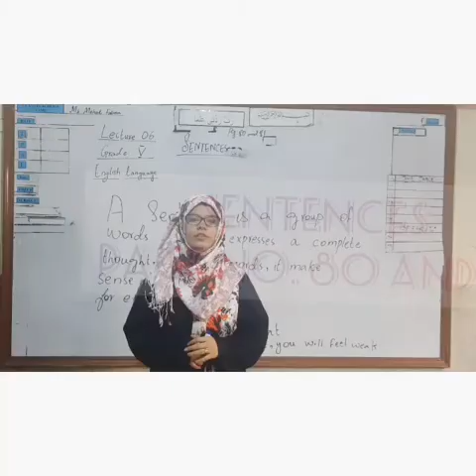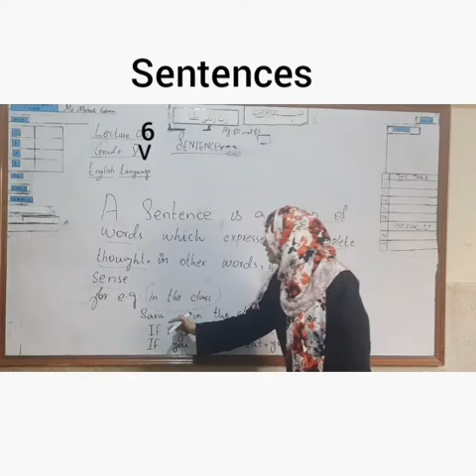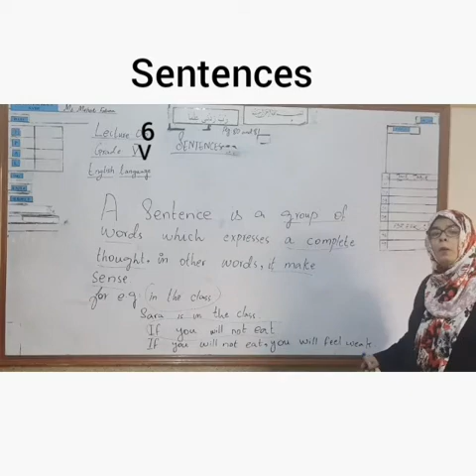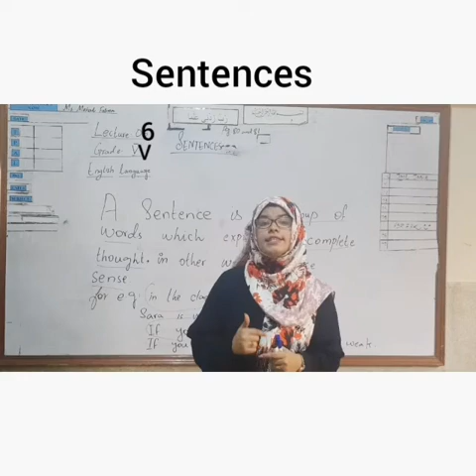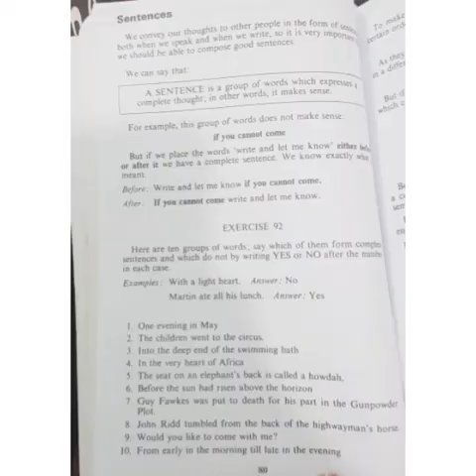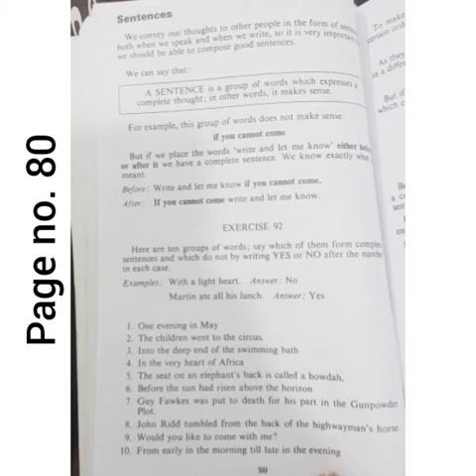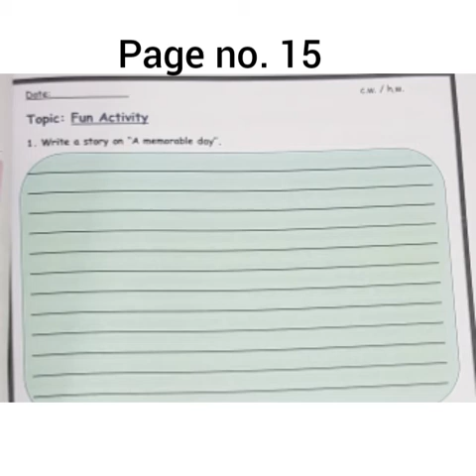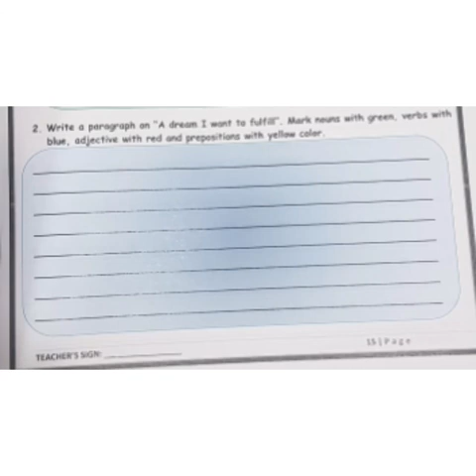Class V , Eng Lang , 17 12 2020 , Lecture 6